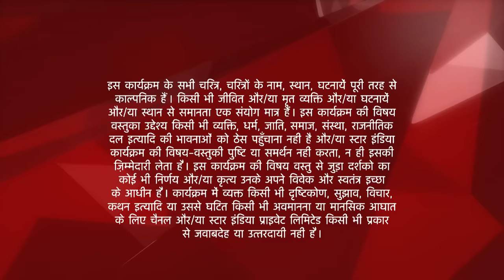इस प्यार को क्या नाम दूँ? | Is Arnav in love with Khushi?